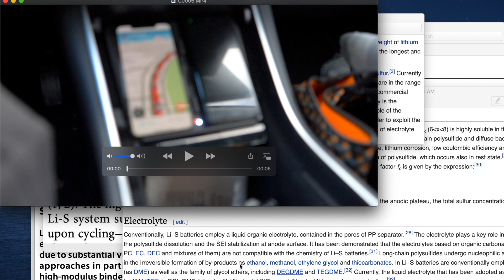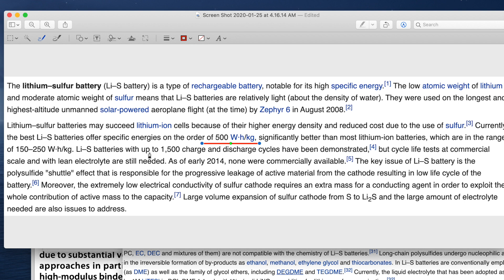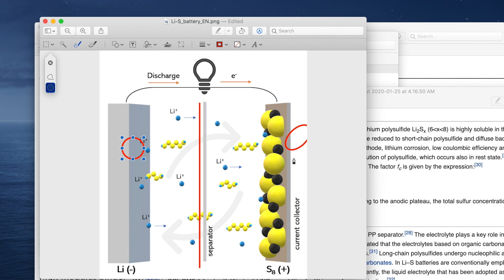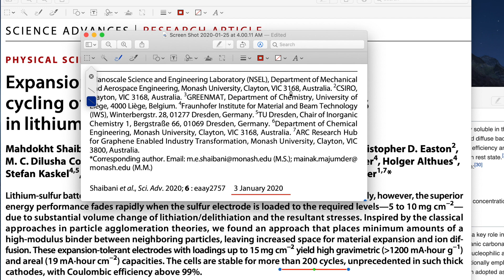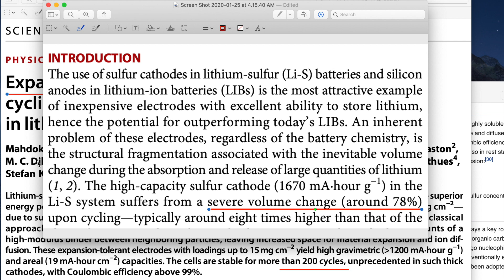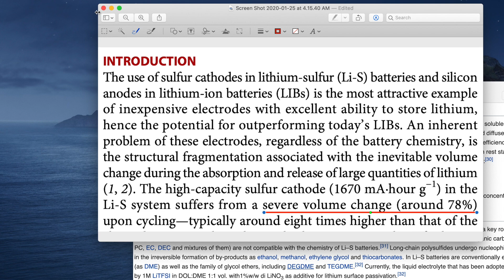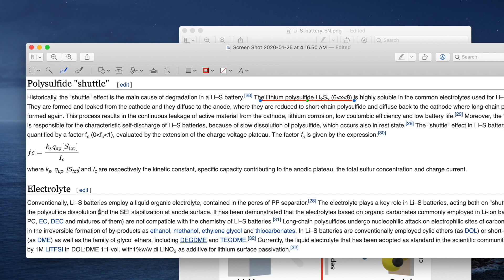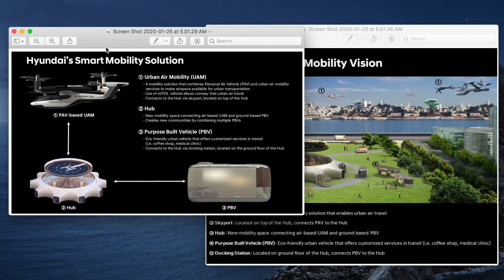리튬 황 배터리 테슬라 모델3 주행거리를 두배로?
새해 복 많이 받으세요! 항상 감사드립니다.

For $5 in ride credit, download the Lyft app using my referral It's the most affordable ride in town. Terms apply.

You now have a claim to a stock like Apple, Ford, or Facebook. In order to keep this claim to your stock, sign up and join Robinhood using my